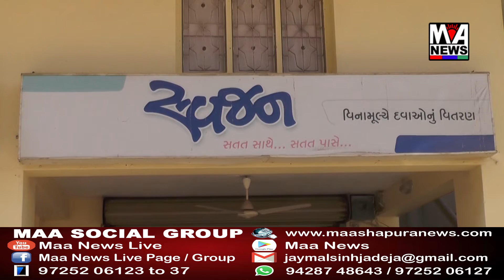ભુજમાં "સ્વજન" દ્વારા વિનામુલ્યે દવાઓનું વિતરણ.